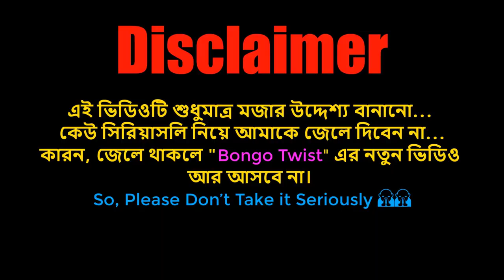বিশিষ্ট কিরিম ব্যবসায়ী X Sharmin Shila X Bongo Twist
💨💨Location➤ Bangladesh

💨💨Thumbnail Text➤ কিরিম ব্যবসায়ী

💨💨Video Title➤বিশিষ্ট কিরিম ব্যবসায়ী X Sharmin Shila X Bongo Twist